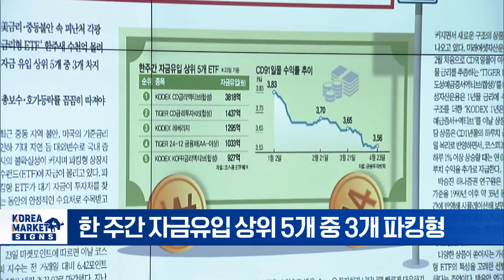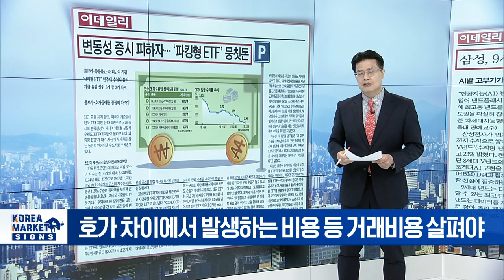태영건설 경영정상화 빨간불... 4500억 블루원 매각 무산/삼성 9세대 290단 v낸드 세계 첫 양산 | Market Signal (20240424)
▶ 태영건설 경영정상화 빨간불... 4500억 블루원 매각 무산
- 태영그룹-고려시멘트, 블루원 골프장 매각 결렬
- 매각 결렬 배경엔... 매도-매수 희망가격 격차 커
- 윤재연 블루원 대표의 소극적인 태도도 거론
- 태영건설 채권단, 오는 30일 기업개선계획 결의

▶ HD현대重, 조선해양사업부 쪼갠다... ‘해양에너지’ 출범
- '조선-해양에너지'로 기존 사업부 분리
- 신재생에너지 경쟁력 강화 등 그룹 차원 행보

▶ 삼성 9세대 290단 v낸드 세계 첫 양산
- 삼성전자, 9세대 V낸드 양산 성공
- AI발 고부가가치 메모리 호황 선점
- 삼성전자 낸드 부문도 봄 기지개

▶ 변동성 증시 피하자... 파킹형 ETF 뭉칫돈
- 한 주간 자금유입 상위 5개 중 3개 파킹형
- "여유 자금 활용해 하루 이자 수취 매력"
- 호가 차이에서 발생하는 비용 등 거래비용 살펴야